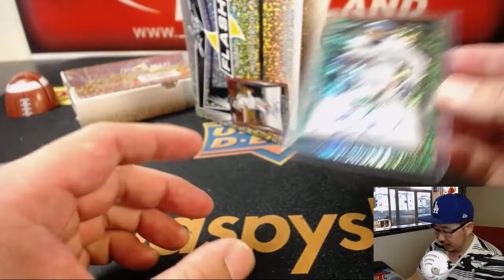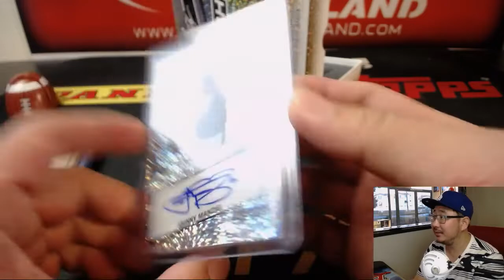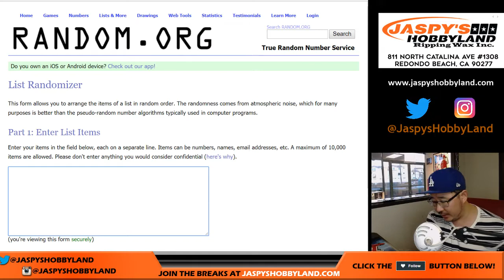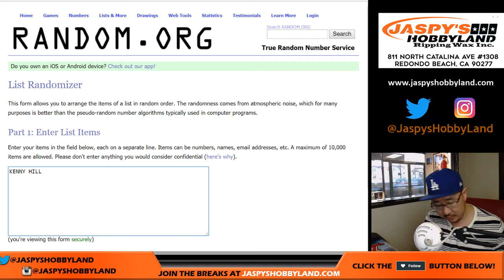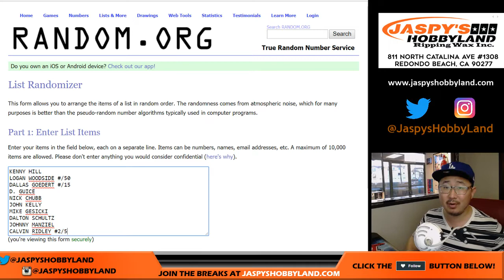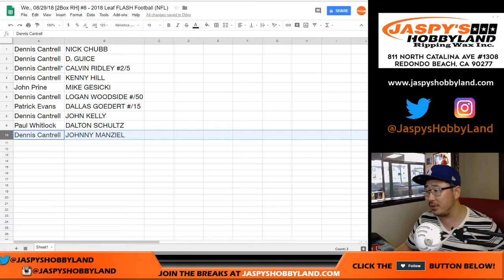We., 08/29/18 [2Box RH] #8 - 2018 Leaf FLASH Football (NFL)